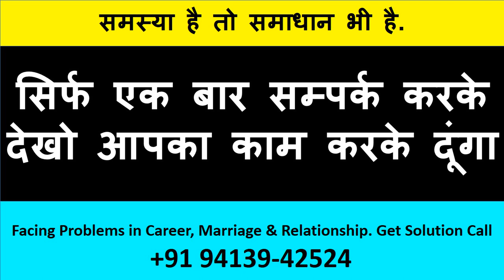यह जेब में रखो खुद आएगी और शुरू हो जाएगी यह असर हमेशा रहेगा जब यह मंत्र बोलो असर शुरू